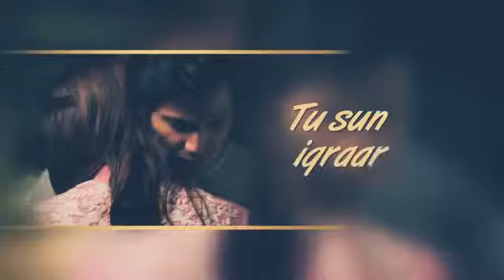Tenu Chad ke kithe Java #2022